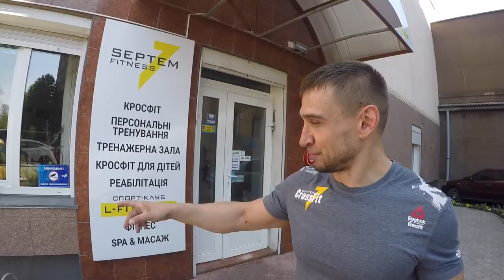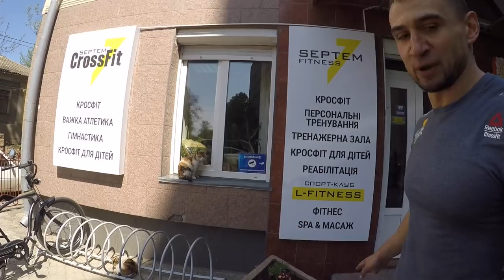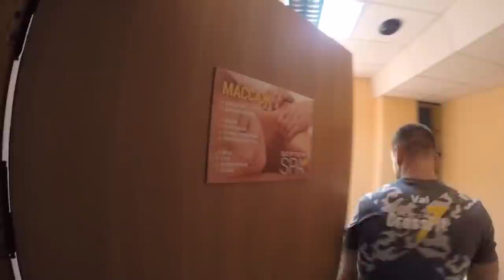УИКЕНД С SEPTEM FITNESS / КРОССФИТ И РЕАБИЛИТАЦИЯ: МИФЫ И РЕАЛЬНОСТЬ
Этот фильм о людях. О людях, которых объединил спорт. Кто-то из них занимается с детства, кто-то совсем недавно, а кому-то спорт помог не сгнить на больничной койке.
Разные люди - разные судьбы, разные сферы деятельности. От детей до пожилых людей.
SEPTEM FITNESS для них является чем-то большим, нежели просто зал для тренировок. Это большая семья, в которой любят и поддерживают друг друга.

Я давно хотел посмотреть на внутреннюю жизнь таких клубов. Мне хотелось побольше узнать про тренировки, травматизм и реабилитацию. Хотелось услышать про модный нынче кроссфит, как от тренеров специалистов, так и от обычных людей, которые им занимаются.

Очень хочется поблагодарить Mari Arti за то, что вышла на меня, предложила снять материал про клуб и предоставила мне такую возможность! Организовала встречи со всеми героями данного фильма и решала все вопросы по моему присутствию в тренировочных залах.
Хочется выразить благодарность всем тренерам, всем тем, кто помог мне собрать этот материал и мотивировать меня так, чтобы я сам загорелся этой темой:)

Примерно месяц ушел на эту работу. На сегодня это самый большой мой видео-проект.
В этот раз мне хорошо помогла моя жена Таня, выступив в роли оператора для интервью и корректора всего проекта. Спасибо тебе!

Буду рад вашим просмотрам, комментариям, лайкам и репостам. Если не подписаны на мой канал - сделайте это:)